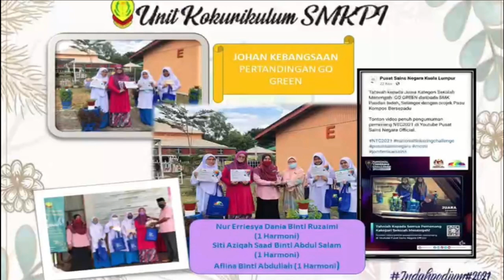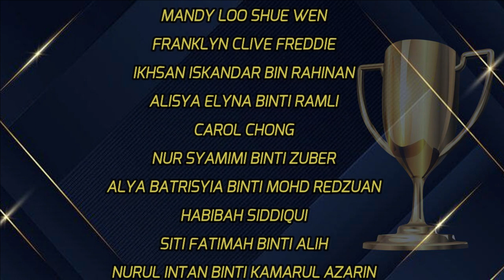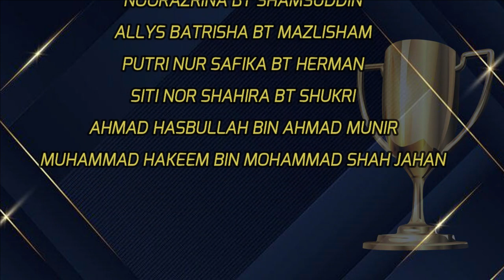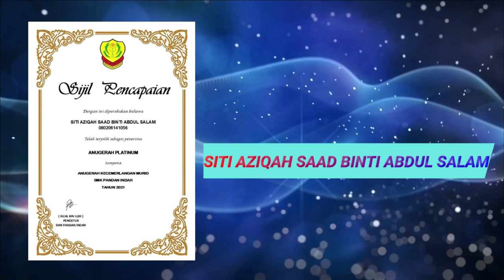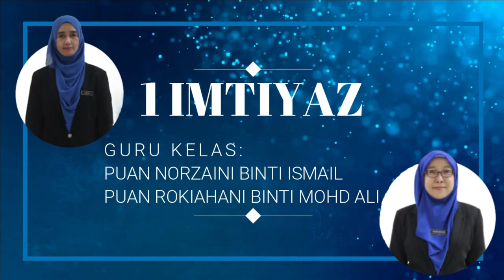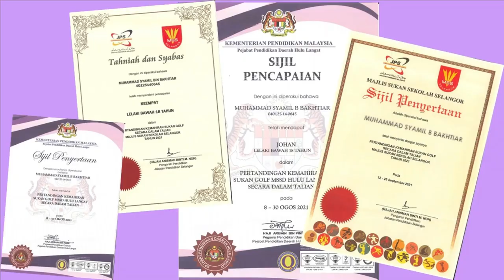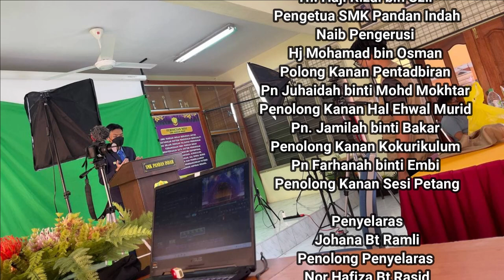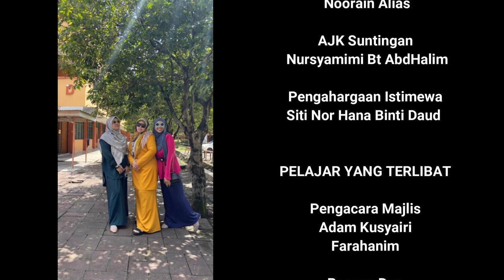E - MAJLIS ANUGERAH KECEMERLANGAN MURID UNIT KOKURIKULM DAN HEM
Siapakah penerima ANUGERAH HEM & KOKO pada tahun 2021 ini❔

❤️Anugerah Ikon Hem
🧡Anugerah Nobel Figura
💛Anugerah Mutadayyin
💚 Anugerah Kehadiran Cemerlang
💙 Anugerah Kelas Kehadiran Cemerlang
💜 Anugerah Sahsiah Terpuji
🖤 Anugerah Tokoh Harapan
🤎 Anugerah Tokoh Kokurikulum
❤️‍🩹 Anugerah Tokoh Sukan
💝 Anugerah Platinum
💖 Anugerah Intan
💚 Anugerah Emas
💛 Anugerah Unit Kokurikulum Cemerlang
🧡 Anugerah Legasi Kejayaan
❤️ Anugerah Papan Grafik Terbaik
💙 Anugerah Fail Laporan Aktiviti Terbaik
💜 Anugerah Semai Bakti
🖤 Anugerah Badan Lantikan Sekolah

Banyaknya anugerah…

‼️❓ adakah anda salah seorang penerima anugerah tersebut

Jangan lupa saksikan SECARA LANGSUNG buat julung kali nya di CHANNEL YOUTUBE SMK PANDAN INDAH pada

📆 Hari : Sabtu (19/2/2021)
⏰ Masa : 9.00 pagi
🌆 Tempat : Youtube Channel SMKPI
📚 Link Kehadiran (dibuka dari 19/2/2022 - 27/2/2022)

💥💥💥mungkin ANDA antara penerima anugerah prestij ini

Jom saksikan

*Kepada semua penerima ANUGERAH KOKO, anda boleh menuntut sijil dan hadiah di BILIK KOKO pada hari SELASA dan RABU (22/2 dan 22/2) bermula jam 9.00 pagi - 3.00 petang.